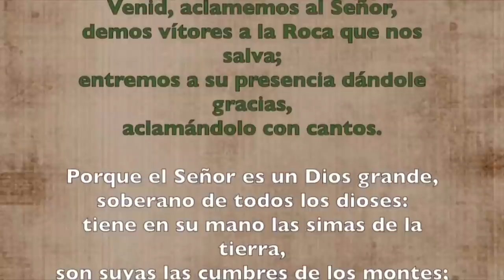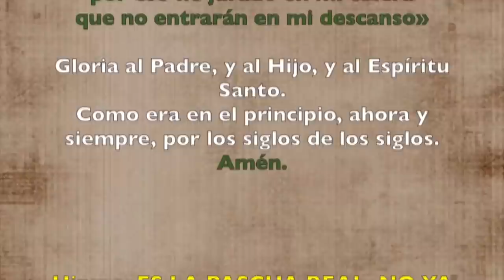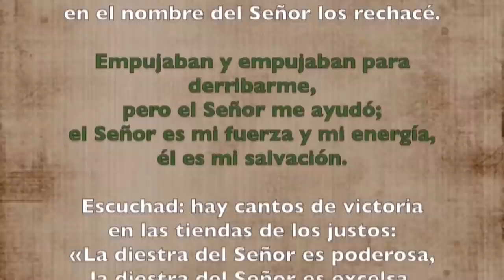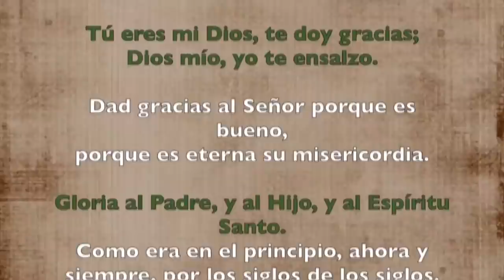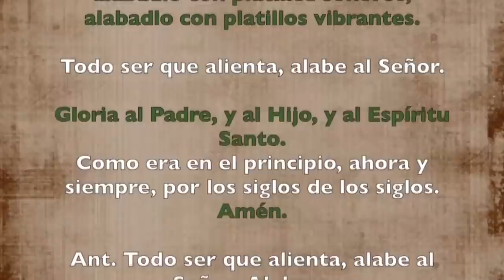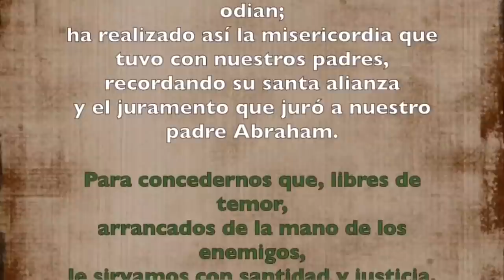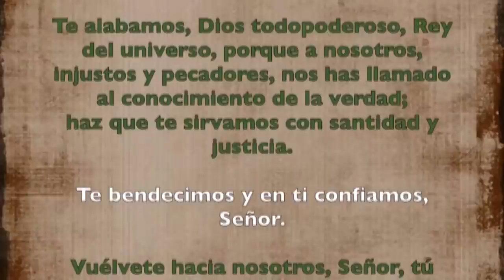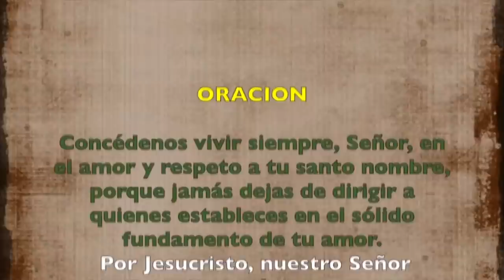Oración de la mañana (Laudes), DOMINGO XII del T. Ordinario | Padre Sam